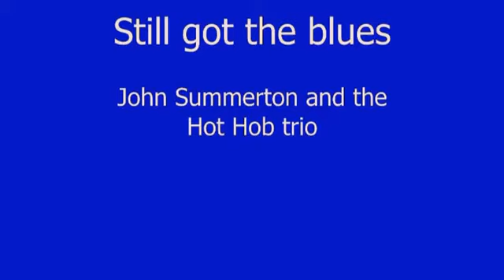Still got the blues at Brentwood Hot Hob (John Summerton ) 2013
Tuesday Jam at the Hot Hob. John Summerton played a short set